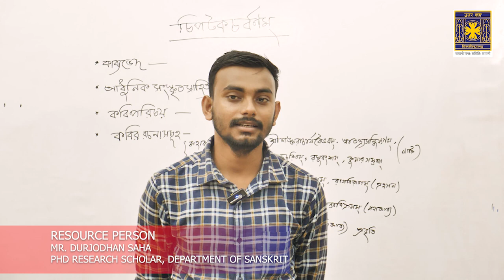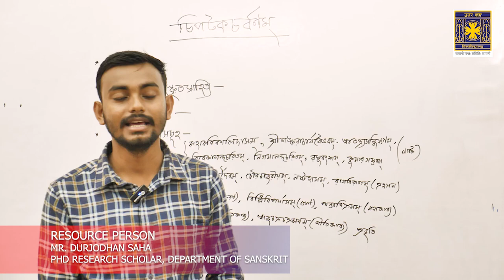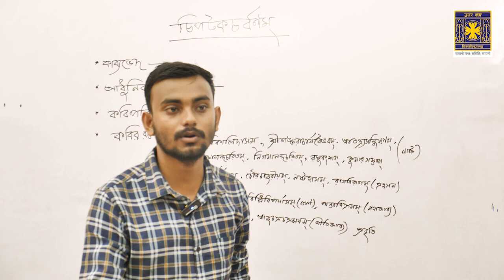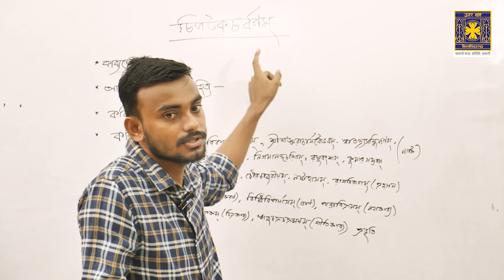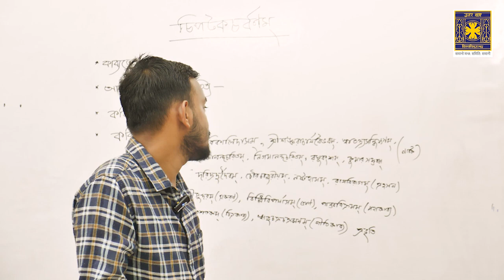Communicative Sanskrit: Chipitakacarvanam Part 1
Lecture by Mr. Durjodhan Saha, Doctoral Research Scholar, Department of Sanskrit, University of North Bengal